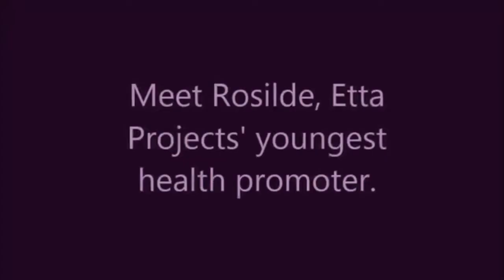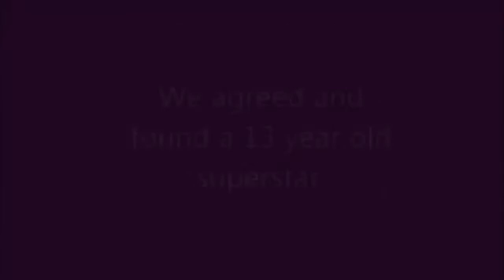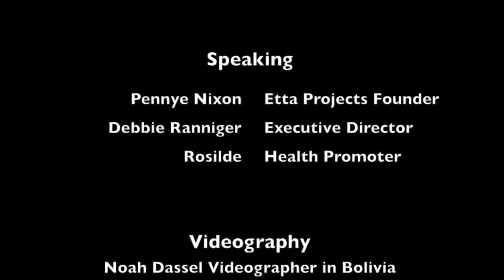Etta Projects (February 2017)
Etta Projects will train 50 local villagers from communities in District 2 of Saavedra Bolivia to become Health Promoters (HPs), empowering participants to serve as first responders, save lives and effectively advocate for improved health outcomes.